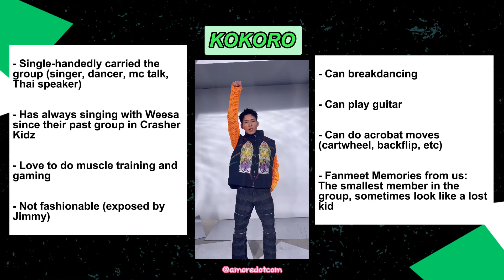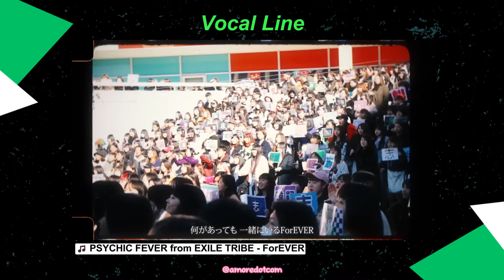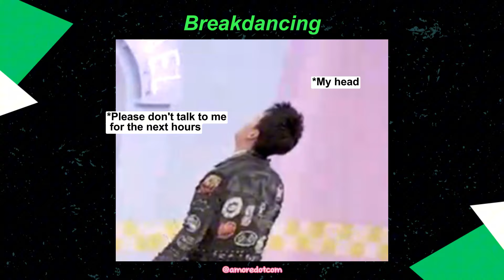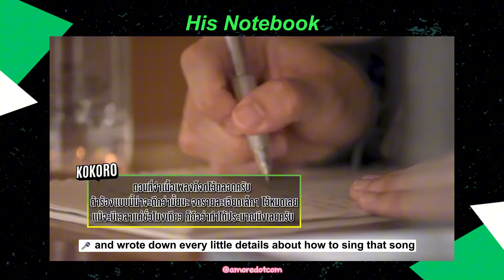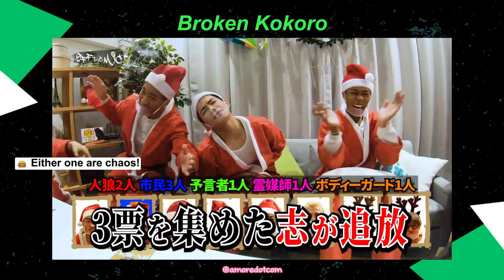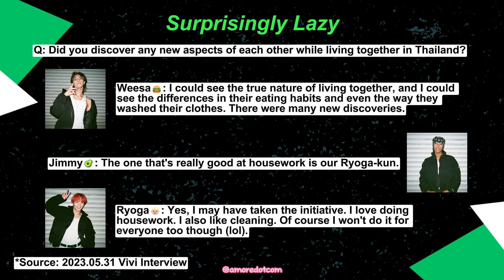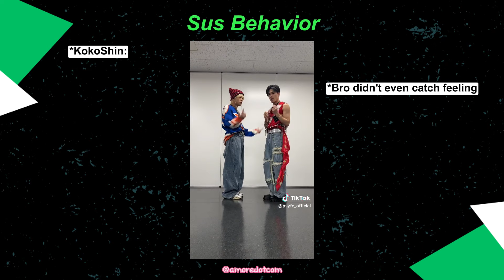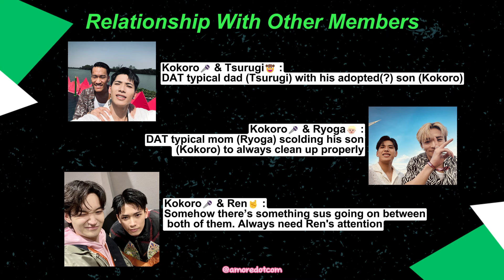PSYCHIC FILE 5 : KOKORO - a (silly) guide to PSYCHIC FEVER from EXILE TRIBE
Yahoo~ we knew that we haven't uploaded any videos in a while. Thus, we are thrilled to present to you all one of the highly awaited member introduction videos featuring our smol Kokoro kun! 🥳 We also appreciate your love and support for our Psyfe bois and also towards our video. They truly do deserve more and more 🥰

P/S : Just a heads up, it might take a while for the next member introduction video to be released by us. Rest assured, though, as we will continue to post some other short subbed videos either from Psyfe or other Exile Tribe groups. お楽しみください~

Btw, can you guess the next member's introduction?

# Hint for the next member's introduction video : A mischievous child with hidden singing talent that should be stay hidden 🤫

Link to the Previous Video 👇
PSYCHIC FILE 4 : JIMMY - a (silly) guide to PSYCHIC FEVER from EXILE TRIBE

CREDIT : Psyfe Playing Broken Telephone Game 11:10 - 12:01 : @scver. (YouTube)

Timestamp:
0:00 Opening
0:11 Profile
0:45 Vocalist
4:04 KokoWeesa
5:17 Breakdancing
6:03 Can Speak Thai
6:24 His Notebook
8:51 Smol Fighter
10:27 Cute Smile
10:39 Tennen
13:29 Surprisingly Lazy
15:25 Sus Behavior
19:08 Relationship With Other Members
19:33 Ending